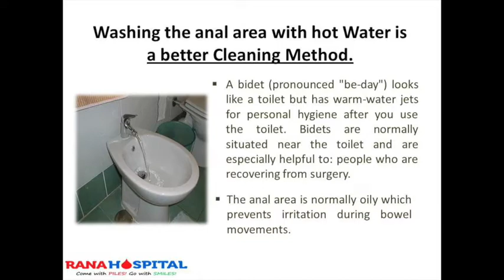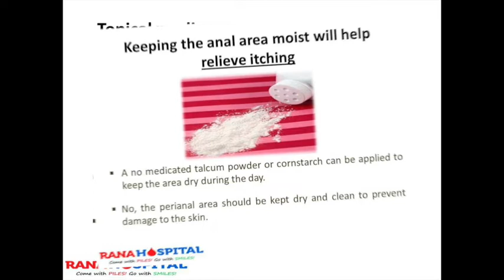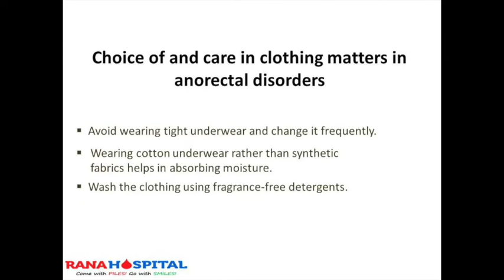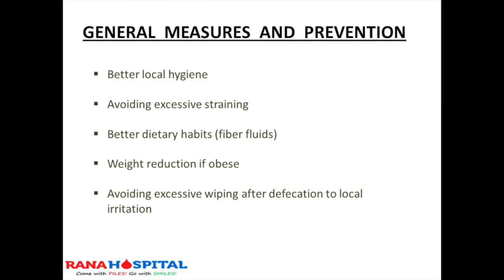HYGIENE IN ANORECTAL DISORDER